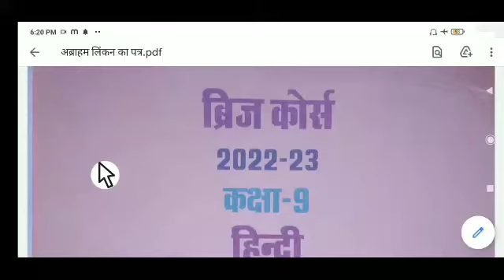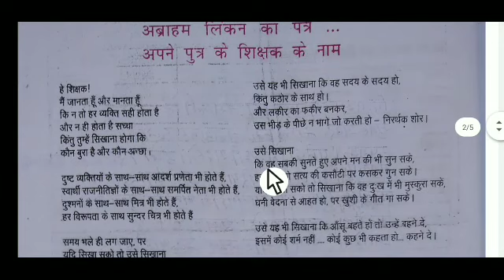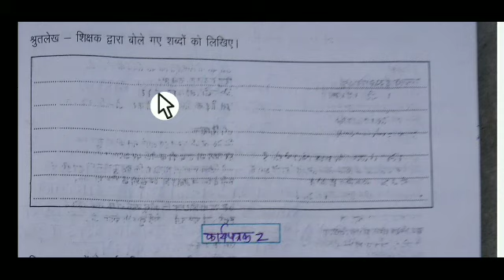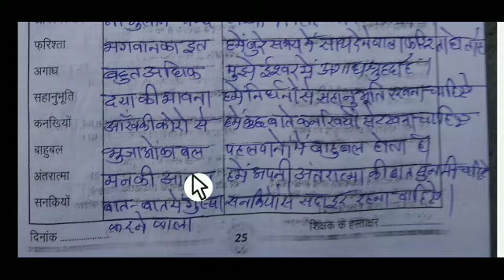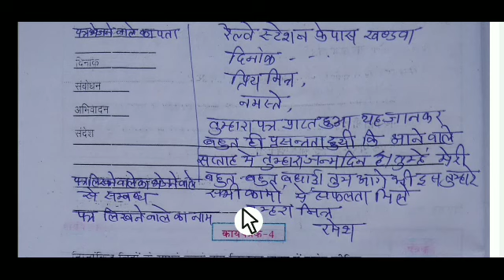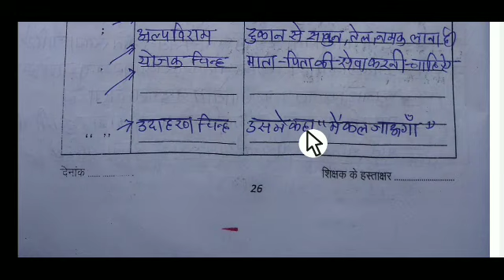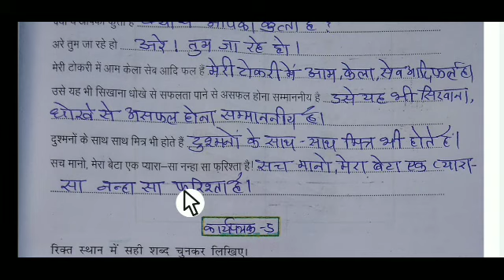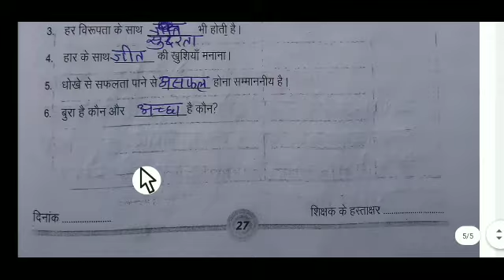ब्रिज कोर्स कक्षा 9वी विषय हिंदी2023 अब्राहिम लिंकन का पत्र कार्यपत्रक 1से7तक brijcourse संपूर्ण हल